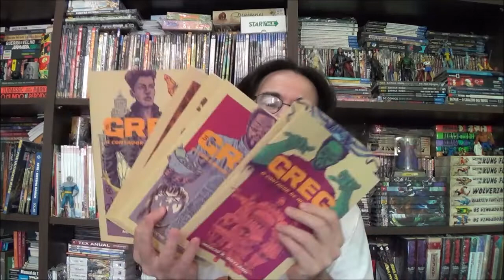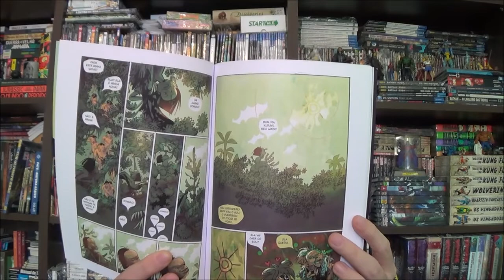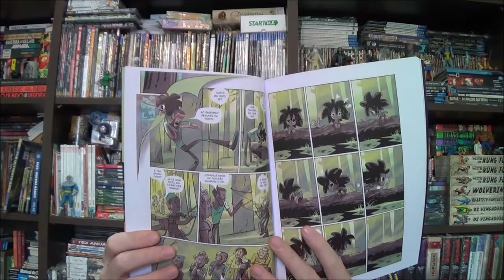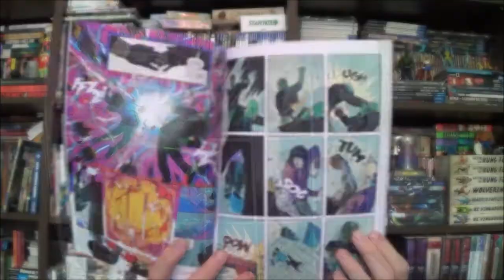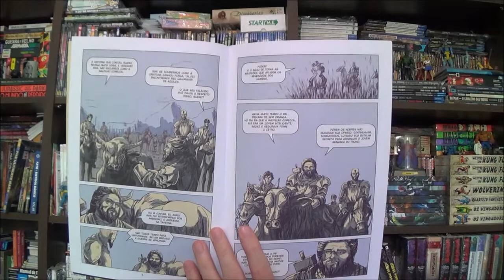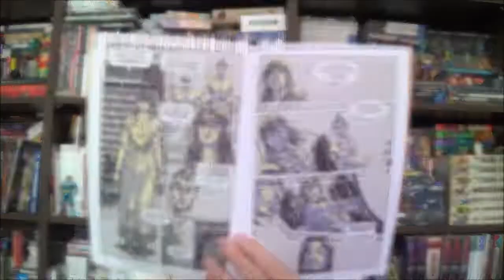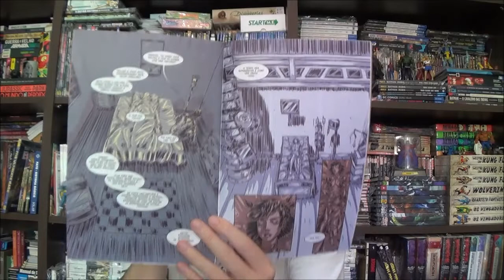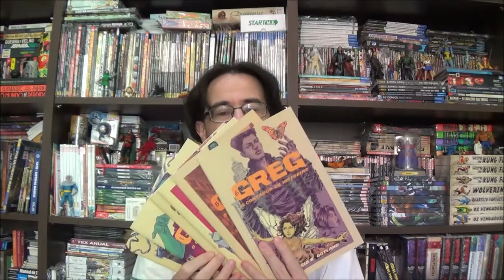Chapéu do Presto (S08E14) Quadrinhos Nacionais: episódio 56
Bem-vindos a mais um Chapéu do Presto, no episódio de hoje trouxe mais quadrinhos nacionais para apresentar para vocês: Amantikir do Lollo Parra e Jefferson Costa; o quarto e penúltimo episódio de Dias Estranhos do Marcos Leopoldino e Gabriel Mário; e a série completa de Greg, o Contador de Histórias de Márcio Gotland.

Campinas - SP
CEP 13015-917